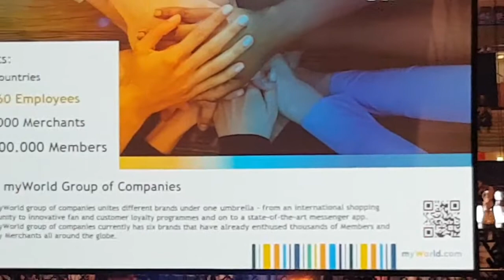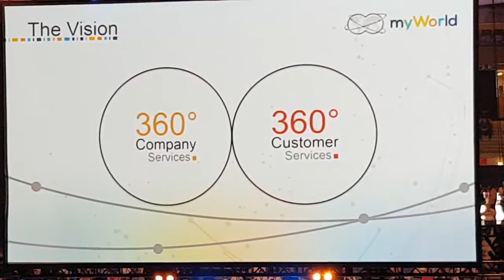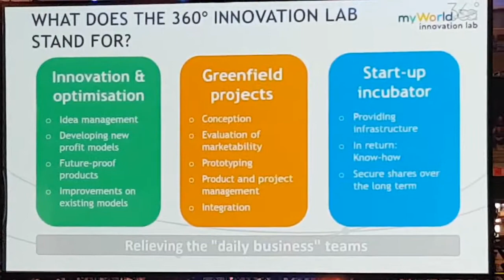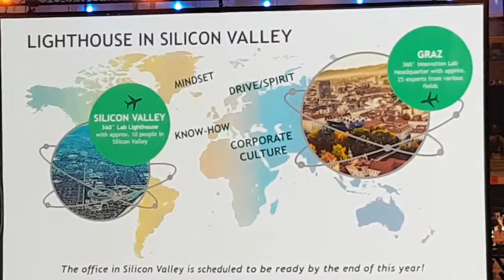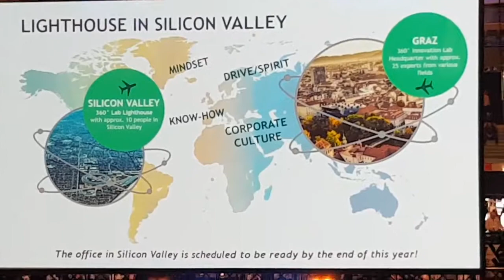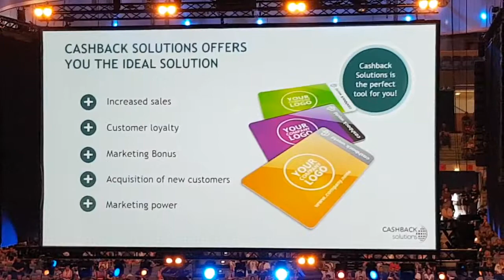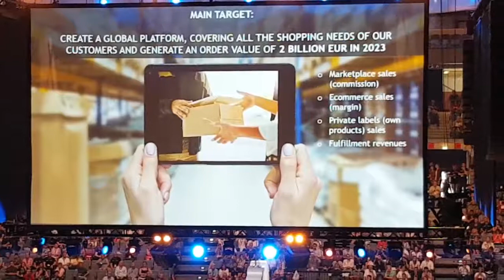MyWorld and Cashback world and Lyconet plans ond your oportunity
Lyconet offers simple and effective strategies to give your Network a good start and to enable a steady increase in your income. Futures include multiple streams of income, car bonus, holiday funding and leadership retreat seminar as well as multiple productivity tools to enhance your business.
Be smart, Shop clever !
Regiter your CashBack card online for free and use their in phone :
Welcom to my international team. REAL CASHBACK from shops worldwide. FREE CASHBACK CARD ON YOUR PHONE .